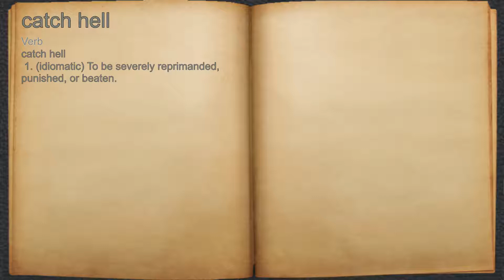What does catch hell mean?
A spoken definition of catch hell.

Intro Sound:
Typewriter - Tamskp